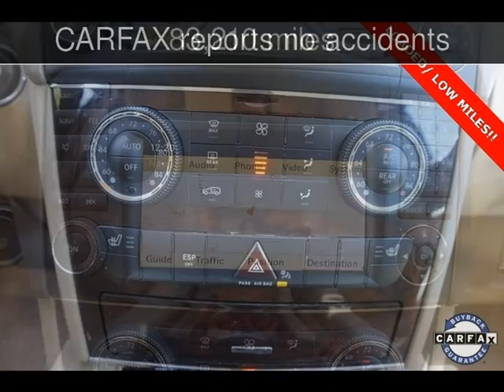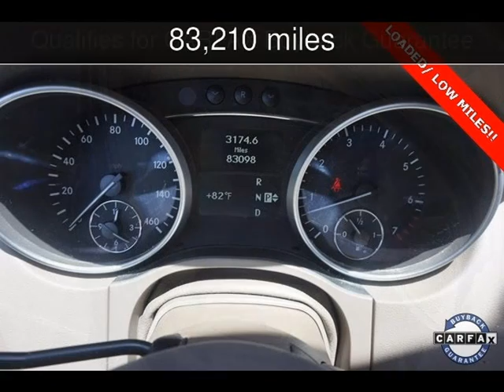2010 Mercedes-Benz ML350 Used Cars - Walnut Creek,CA - 2017-01-09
See more details about this used car This 2010 Mercedes-Benz ML350 with 83,210 miles is for sale at M Sport Motors.